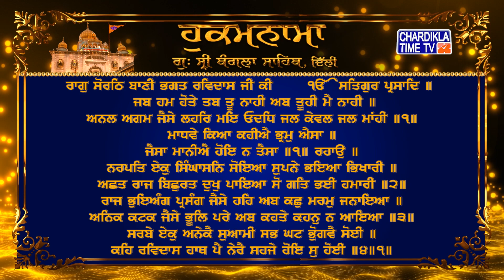Hukamnama | Gurudwara Sri Bangla Sahib | Bangla Sahib Gurudwara Delhi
Hukamnama | Gurudwara Sri Bangla Sahib today | 3 January 2023